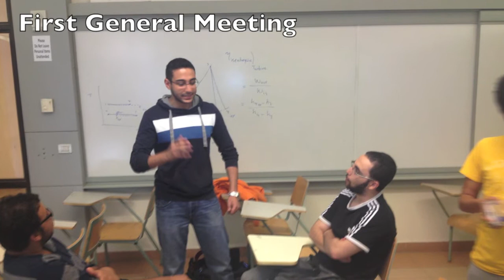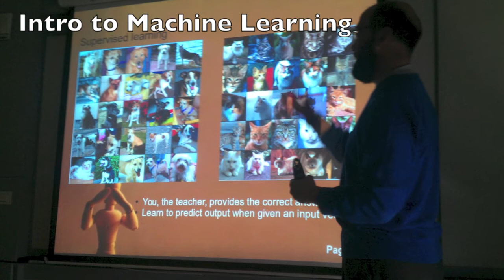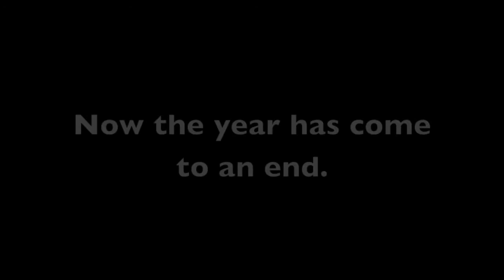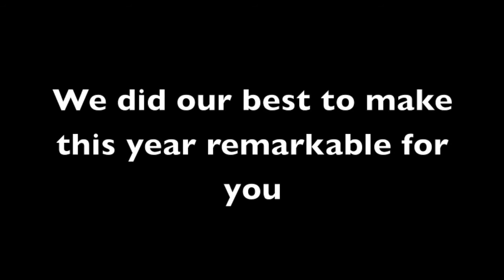CSEA '13 - '14 documentary - AUC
Computer Science and Engineering Association
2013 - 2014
The American University in Cairo